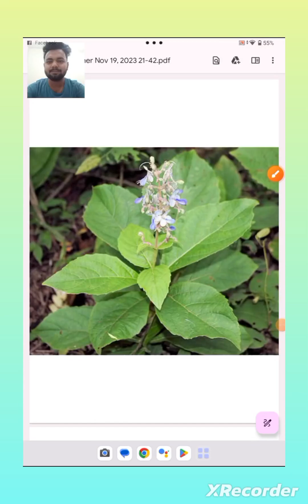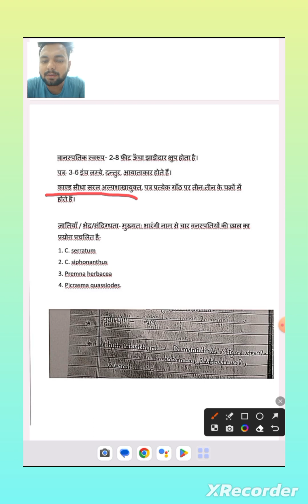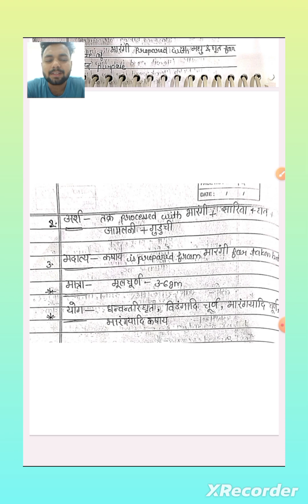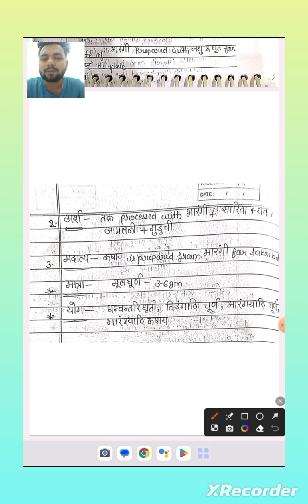भारंगी_Bharangi plant_Clerodenderon serratum plant lecture-11 bams ayurveda india द्रव्यगुण विज्ञान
Bharangika use
medical education
Ayurveda scientific_education
ayurvedic treatment
इस वीडियो में द्रव्यगुण विज्ञान के अन्तर्गत भाग-2 के पाठ्यक्रम में हम आज के वीडियो भारंगी_Bharangi plant_Clerodenderon serratum plant lecture-11 द्रव्यगुण विज्ञानपढ़ेंगे और उसका वानस्पतिक नाम, कुल, पर्यायवाची, प्रयोजनांग, आमायिक प्रयोग इत्यादि के बारे में जानेंगे।

सोशल मीडिया से जुड़े